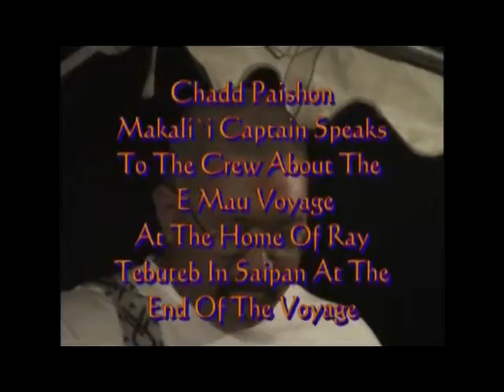Makali`i Captain Chadd Paishon Speaks To The Crew In Saipan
Makali`i captain Chadd Paishon Speaks to the crew and the people of Saipan, at the home of Ray Tebuteb in Saipan